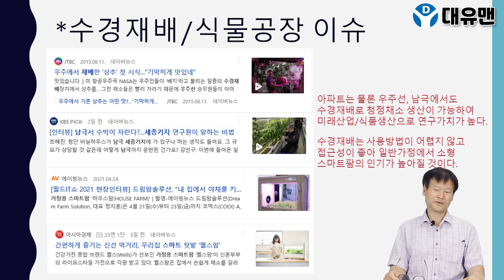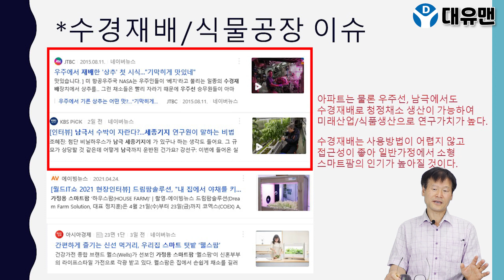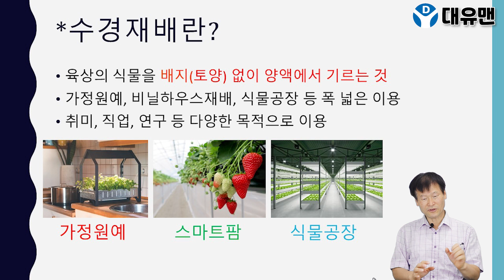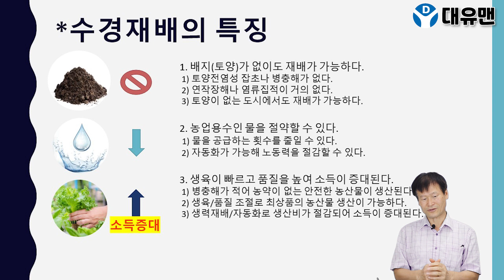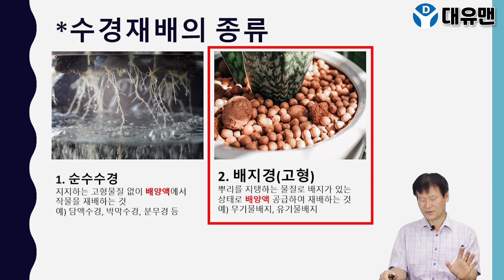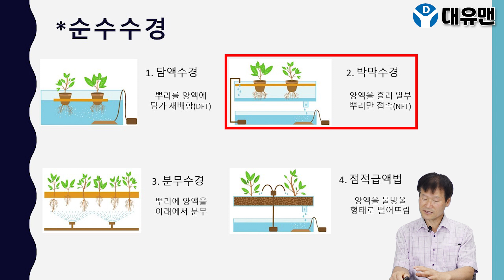수경재배 시작하는 분이라면 꼭 봐야하는 고품격 강의! 무료로 공개합니다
안녕하세요.
오늘은 수경재배의 종류와 어떻게 활용되고 있는지에 대해서 알아봤습니다.
엄청난 경력의 교수님을 모셨으니 재밌고 유익하게 보셨으면 좋겠습니다^^

빠른 수확, 저렴한 관리비, 대량생산, 연중 재배가 목적이라면 꼭 보세요!